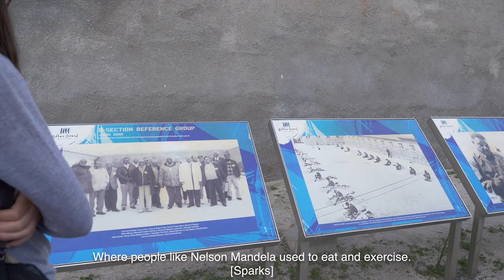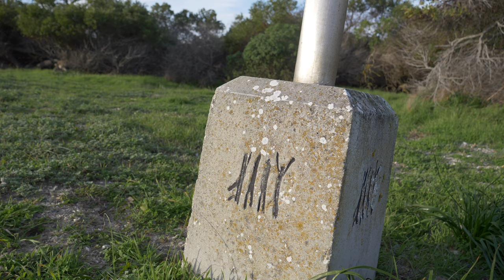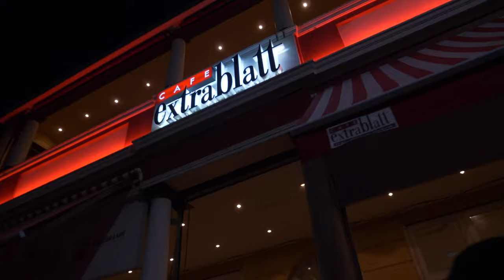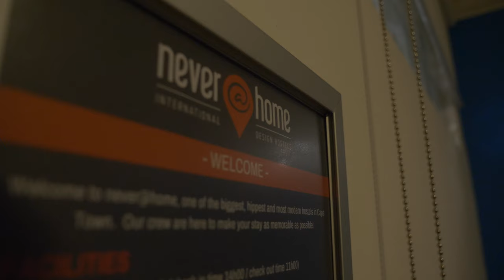MEETING A ROBBEN ISLAND PRISONER (Cape Town Vlog) [#12]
We’re back, exploring the windy city of Cape Town!

Today we head for Robben Island! There we are met with a former political prisoner, Sparks. Getting inside information from someone who was there during the heat of apartheid turmoil! We also explore Cape Town's Green Point, home to delicious food, the other student's hostel, and the 2010 World Cup Stadium!

This tour was significally cut down from its original length to fit into a viewable format. For more information or a virtual tour go

All music by TheCarterSue

My name is Justice Beverley. I am currently 19-years-old and I am studying film at the University of Texas in Austin. I took an opportunity to study abroad for a month in Cape Town, South Africa. I wanted to take this opportunity to share my experience at the same time as improving my craft. I hope you all enjoy enjoy it!

Once in Cape Town
Yours Truly
Never @ Home
Mzanzi
Philisa Abafanzi Bethu
Beth Uriel and the Me'Kasi Kafé
EduAfrica

My equipment:
Panasonic LUMIX GH5
12-60mm f/2.8-4
Rode VideoMic GO
Joby GorillaPod 3K Flexible Mini-Tripod

Original record dates: June 6, 2018

Chapters:
0:00 Intro
0:23 Class
2:07 To the Port
4:40 Robben Island
5:41 The Tour Begins!
10:51 FIFA Stadium
11:23 Cafe Extrablatt (Dinner)
12:01 The Other Hostel (Never@Home)